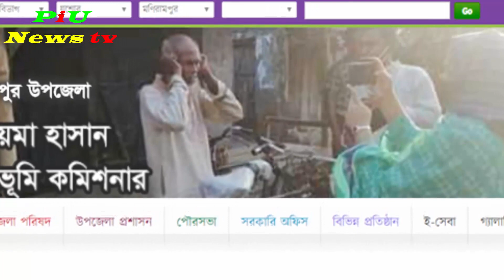তোলপাড় খালেদা জিয়া আঙুল বেঁকে গেছে। সানাউল্লাহ মিয়া আর নেই। কানধরালো সহকারী কমিশনার সাইয়েমা হাসান, P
তোলপাড়: খালেদা জিয়া আঙুল বেঁকে গেছে। সানাউল্লাহ মিয়া আর নেই। কানধরালো সহকারী কমিশনার সাইয়েমা হাসান, PiU News Tv,Updated News,

মাত্র পাওয়া! করুণ অবস্থা খালেদা জিয়ার! খেলেই বমি হয়ে যাচ্ছে প্রচুর শ্বা'সক'ষ্ট ও জ্বর। Khaleda Zia

হঠাৎ কেন খালেদা জিয়ার মুক্তি! তার গোপন কারন ফাঁস করল তারেক।ও বিদেশি মিডিয়ারা যা বলছে এই মুক্তি নিয়ে

এতদিন জেলের ভিতর যা যা হয়েছিল সব ফাঁস করল খালেদা! ও অকর্ম নেতাকর্মীদের ছাঁটাই করার ঘোষণা দিলেন

হোম কোয়ারেন্টিনে খালেদা জিয়া! যে দুই শর্ত ভাঙলে বাতিল হতে পারে মুক্তির সিদ্ধান্ত! বললেন এটর্নি জেনাঃ

গরম খবর! রিজভী পাচ্ছে বিএনপির সবচেয়ে বড় পদ জানালেন খালেদা। ৭০ হাজার পরিবারের দায়িত্ব নিলেন মেয়র খোকন